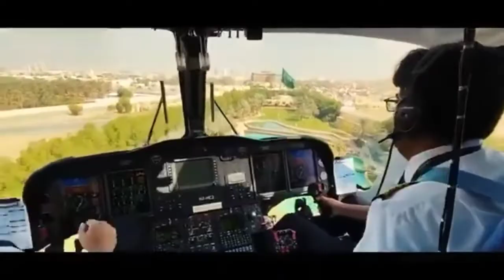prince alwaleed India tour (🇮🇳)💖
62 वर्षीय प्रिंस अल वालिद सोने में चमक रहे हैं, दुनिया की सबसे प्रभावशाली सऊदी हस्तियों में से एक और सबसे अमीर में से भी रियाद में उनके भव्य 300 मीटर ऊंचे कांच के किंगडम टॉवर के कार्यालयों उनकी कंपनी, किंगडम होल्डिंग में, महिलाएं पुरुषों के साथ काम करती हैं और उन्हें पर्दा नहीं किया जाता है। 1991 में, उन्होंने सिटीकॉर्प में शामिल होकर अपना सबसे बड़ा कदम उठाया, जो आज दुनिया के सबसे बड़े बैंकों में से एक है। हमने रियाद के मजदूर वर्ग के इलाकों में गरीब परिवारों को नकदी के लिफाफे बांटते हुए उनका अनुसरण किया सऊदी इस्लाम का सम्मान करते हुए, रेगिस्तान के राजकुमार" के रूप में जाना जाने वाला व्यक्ति नियमित रूप से रेगिस्तान के बीच में एक तंबू में सभा करता है। mohammed bin salman
king salman
Bin salman
Salman
Mohammad bin salman
Saudi arabia king salman salman bin abdulaziz
saudi king salman
prince salman
king salman lifestyle
king salman bin abdulaziz the trillionaire life of king salman
salman bin abdul-aziz al saud
king salman brother
crown prince mohammed bin salman
king salman abdulaziz
kim salman
raja salman
Lifestyle of king salman
bin salman's political purge
salman in russia
putin bin salman
saudi king
saudi arabia
saudi arabia king
king salman
saudi arabia king salman
Saudi king salmaking of saudi arabia,king salman
saudi arabia
king of saudi
saudi king net worth
saudi king lifestyle
king saudi arabia
pm modi meets saudi king salman
saudi crown prince
Saudi saudi king salman bin abdulaziz
King salman of saudi arabia
saudi arabia king lifestyle Saudi royal family
saudi prince
Saudi kings
crown prince of saudi arabia
saudi king
Saudi arabia king lifestyle
king salman
Saudi arabia
saudi prince lifestyle
saudi king salman
Saudi king lifestyle Lifestyle
King salman saudi arabia
king of saudi arabia lifestyle
king salman lifestyle
saudi crown prince lifestyle
saudi king salman bin abdulaziz
Saudi crown prince
saudi prince
Inside the lifestyle
travels of saudi king
luxury lifestyle
alwaleed bin talal prince alwaleed bin talal
alwaleed bin talal lifestyle
al waleed bin talal
alwaleed bin talal house
alwaleed bin talal car collection prince alwaleed bin talal lifestyle Alwaleed bin talal biography
prince al waleed bin talal
prince alwaleed bin talal house
alwaleed bin talal wife
alwaleed bin talal yacht prince al waleed bin talal net worth
alwaleed bin talal net worth prince al waleed bin talal net worth 2023
king salman
mohammed bin salman wife crown prince mohammed bin salman
mohammed bin salman house mohammed bin salman net worth
mohammed bin salman cars king salman lavish king salman abdulaziz
X
salman
king salman yacht saudi king salman
King salman bin abdulaziz al saud
king salman bin abdulaziz
mohammed bin rashid al maktoum house and cars mohammed bin salman lifestyle
Salman khan
salman bin abdulaziz al saud saudi royal family
royal family
Saudi arabia
saudi royal family wealth how rich are the saudi royal family
how rich is the saudi royal family
qatar royal family networth british royal family
How rich saudi royal family Saudi arabia royal family
Royal family of saudi arabia
saudi royal palace
how powerful is the saudi royal family qatari royal family
Arab royal family
richest royal family in the world richest royal family
Saudi family